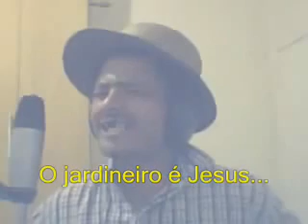O Jardineiro do Planalto legendado e com fundo musical